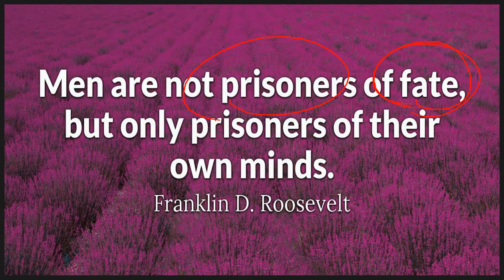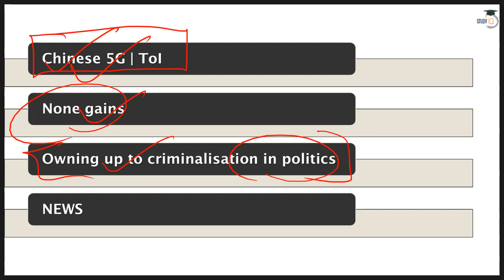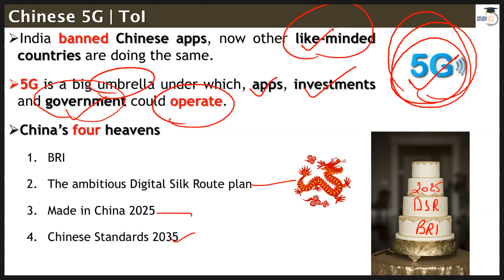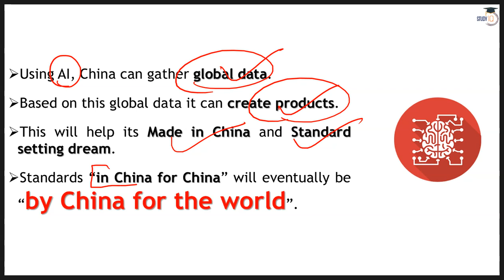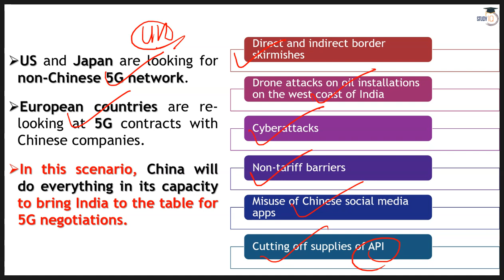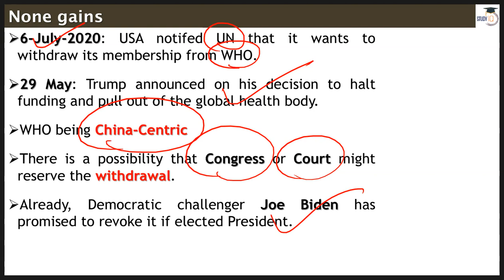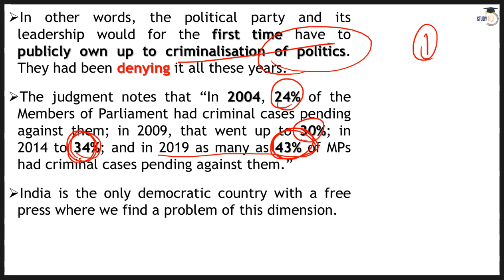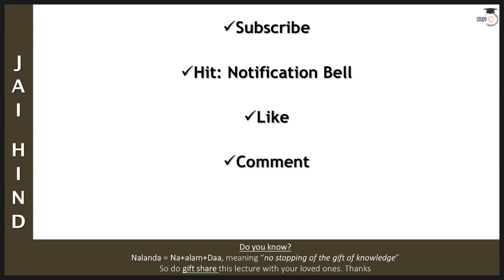10 July 2020 - The Hindu Editorial News Paper Analysis [UPSC/SSC/IBPS] Current Affairs